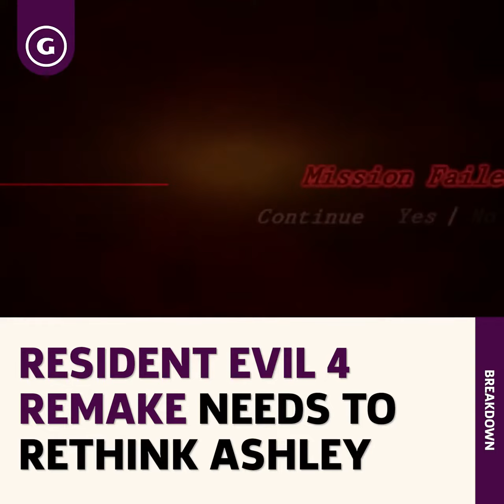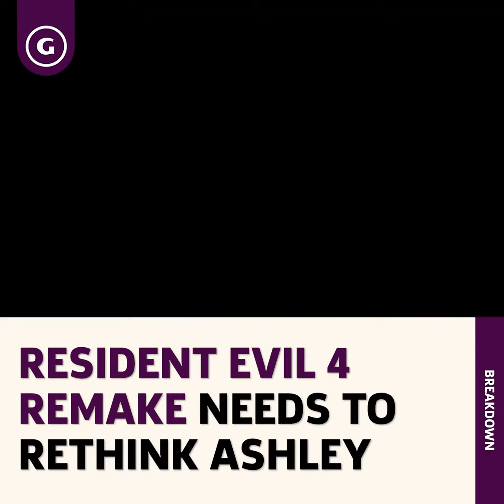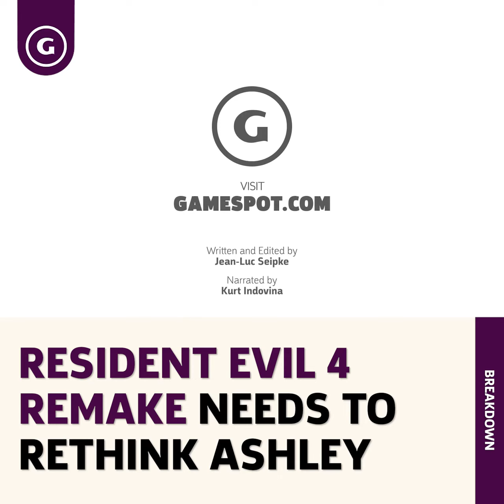What We Want From Resident Evil 4 Remake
Capcom is reportedly working on a remake of Resident Evil 4. Jean-Luc talks about a few major things he'd like to see in it that could improve an already excellent game.